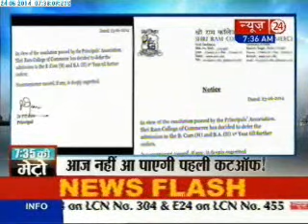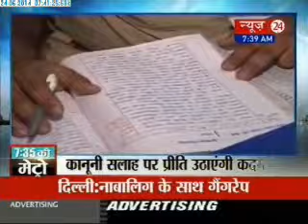Metro morning (24/06/2014)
Watch Non Stop News stories at breakneck speed on News24 in its Metro morning Programme.